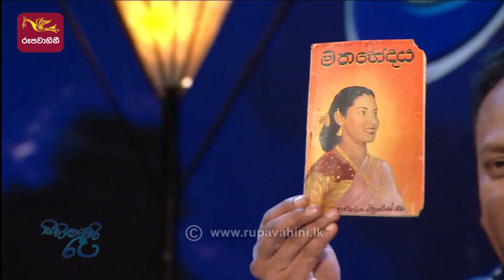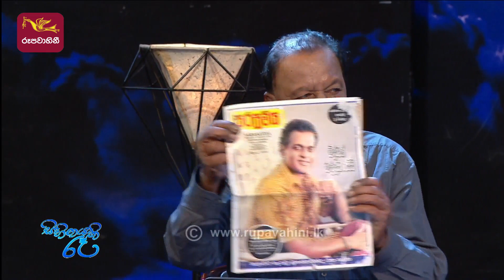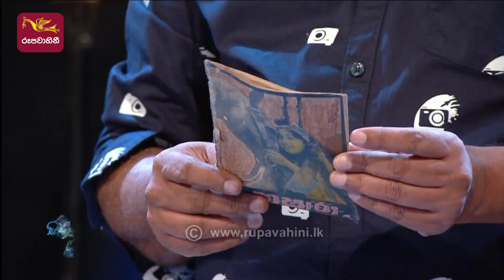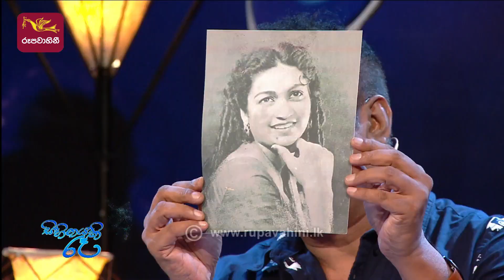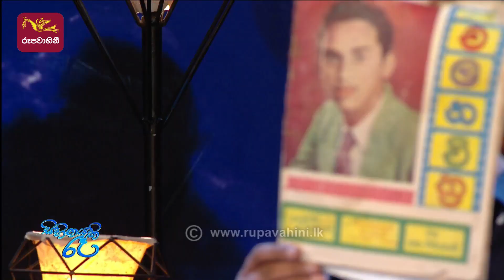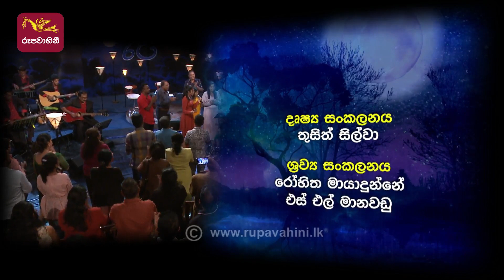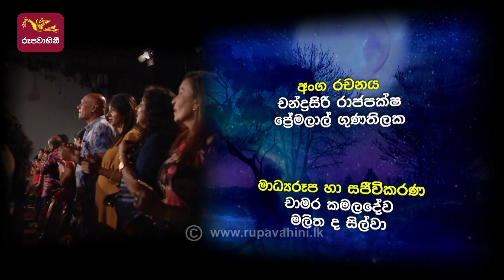සිහිනයකි රෑ | Sihinayaki Re | 2022-05-29 | තිලක් චන්ද්‍රසේන වැලිකල සමග දර්ශන වර්ණසේකර